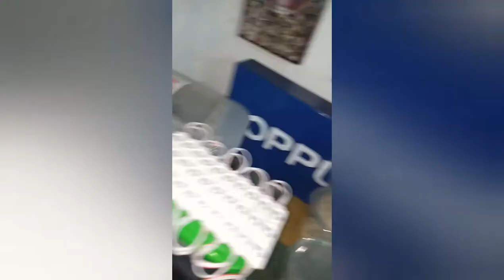Parabuthus Liosoma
Feeding Parabuthus Liosoma 7 instar